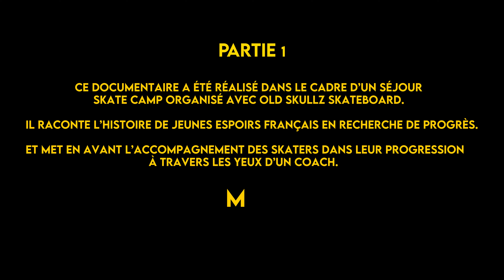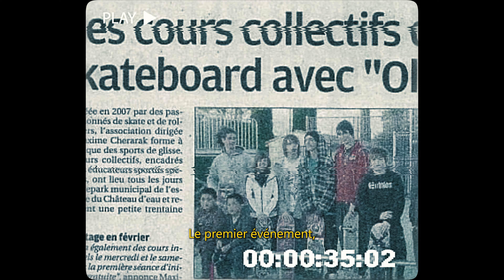Pourquoi Le Skateboard est le Sport le plus Difficile Mentalement ?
Max Cherarak @maxxhat  est un coach professionnel diplômé et spécialiste du skateboard. Dans ce documentaire il explique ce qui lui permet aujourd'hui d'enseigner le skateboard.
Grace à des compétences complètes et une grande expérience il accompagne les skaters dans leur progression à travers des cours de skate et les Skate Camps entre la Provence, Barcelone et Hossegor.

Tout ce que tu vois dans nos vidéos est l’aboutissement d’un travail intense et déterminé.

Avant d’en arriver là il faut commencer par étapes car c’est super important pour apprendre le skate. Dans nos vidéos on te montre comment progresser en s’amusant au skatepark 🤗

Max exerce depuis plus de 16 ans et coach certains des meilleurs skaters de France. Dans cette vidéo il te montre comment progresser en s'amusant au skatepark. Mon coach Skate

Nous c’est @OldSkullzSkateboard rejoins nous pour apprendre et voir du skate comme t’as jamais vu !
Skate Camps, Club de skate, Séjours , Cours de skate et Vidéos.
Pour les skaters, par les skaters.

Depuis 16 ans Old Skullz Skateboard est une communauté de skaters débutants et professionnels à votre service pour s’amuser, s'entrainer, apprendre et débuter en skate ! Bienvenue dans notre univers 🔥

Pour un apprentissage du skateboard facile, rapide et amusant.
Skateboard tutorials - Skate Tutos
Cours de skateboard en ligne

Dans nos vidéos retrouve tes skaters préférés et les champions de France de skateboard : Max Berguin, Tom Martin, Noé Montagard, Julien Puig, Emilie Alexandre, Robin Fournier, Maxx Hat, Antoine Laurent, Skater Player, Max Cherarak, Liam Lefranc, Etienne Turnbull...

⇩ Rejoins nous !

► Notre site internet pour les infos sur les SKATE CAMPS et le CLUB :